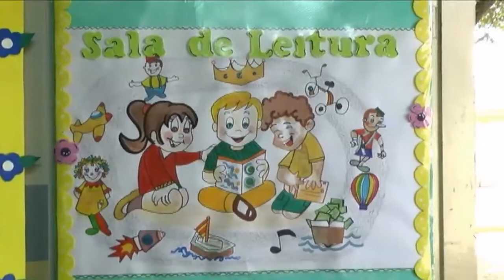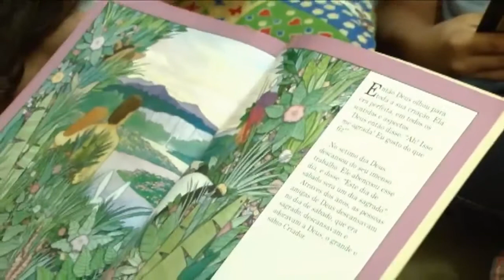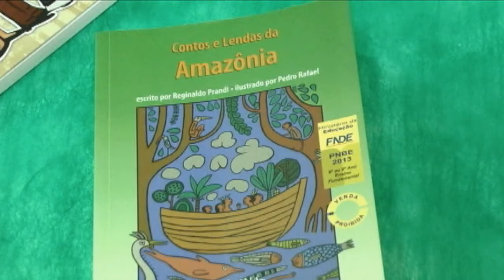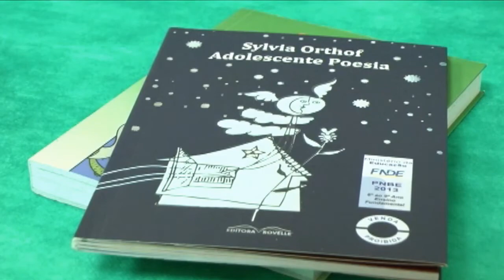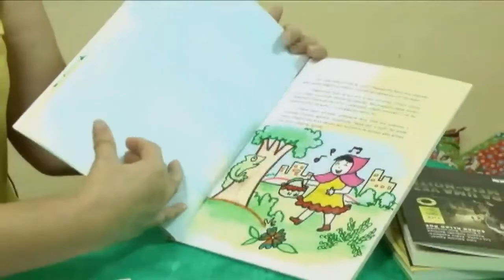Conhecer e Aprender | Caminhada Literária | Parte 1